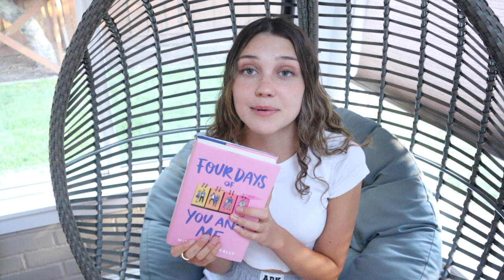july favorites 2020//beauty products, workout clothes & more!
In this video, I'm going to be showing you guys my july favorites for 2020! I show you guys my current fav beauty products, workout clothes, and more!